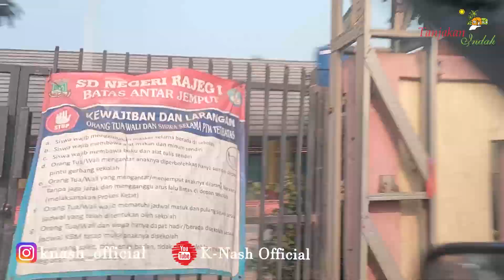RUMAH LUAS READY STOCK BOOKING FEE CUMA 1,5JUTA. REVIEW PERUMAHAN TANJAKAN INDAH.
No.HP marketing sudah disebutkan di setiap video sy, nontonnya jgn di skip2 ya, simak sampai selesai.
Notes: sy bukan marketing rumah di video ini ya teman2 (sy hanya reviewer rumah).

Bagi yg rumahnya ingin sy review di channel youtube ini silahkan WA ke nomer berikut ya: 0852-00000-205 (khusus utk owner rumah baru/second, developer perumahan, agent/marketing perumahan).

cari rumah murah
harga rumah mewah
harga rumah murah
rumah dijual terdekat
jual properti cibubur
jual rumah cepat butuh uang
bca kpr
bsi kpr
danamon kpr
panin kpr
permata kpr
bni kpr
mandiri kpr
bri kpr
btn kpr
cimb niaga kpr
cimb niaga syariah kpr
muamalat kpr
btn syariah kpr
bca syariah kpr
dijual rumah
jual rumah cibubur
jual rumah cileungsi
jual rumah jakarta timur
rumah cluster murah cibubur
perumahan dekat tol
perumahan dekat tol cibubur
perumahan dekat tol cimanggis
perumahan dekat tol cibinong
perumahan dekat tol bekasi
rumah murah cibubur
rumah murah pinggir jakarta
rumah subsidi depok
cluster murah depok
perumahan dekat tol
perumahan dekat tol cijago
perumahan dekat tol sawangan
perumahan dekat tol margonda
perumahan dekat tol cilandak
perumahan dekat mal plaza depok
perumahan dekat stasiun depok lama
perumahan dekat stasiun depok baru
perumahan dekat stasiun universitas indonesia ui
rumah murah kpr
rumah kpr
cicilan rumah
rumah murah
rumah tangerang
rumah strategis
rumah subsidi
rumah dp murah